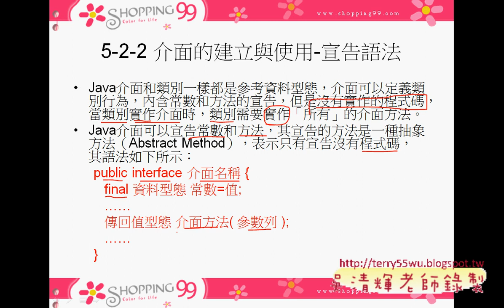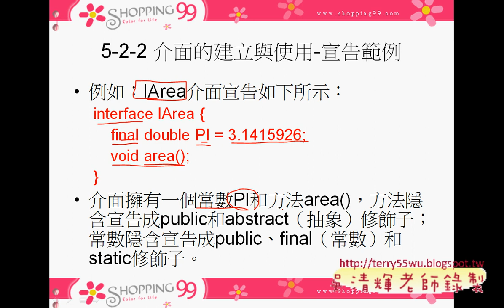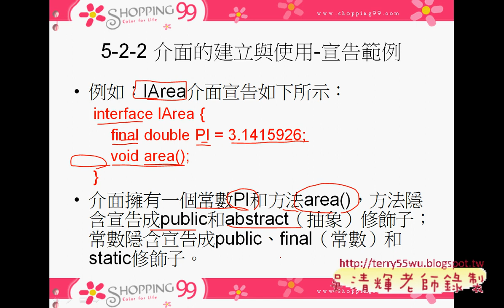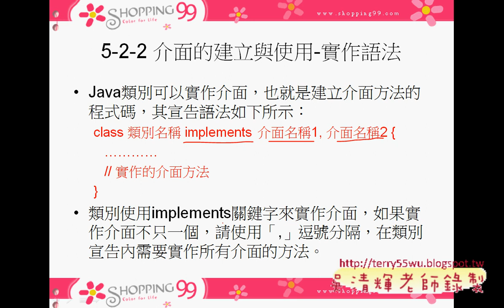05 介面的建立與使用JAVA物件導向設計 吳老師)2